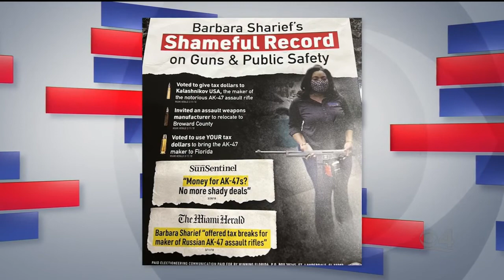Facing South Florida: One on one with Florida Senator Lauren Book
Jim DeFede interview with Sen. Lauren Book